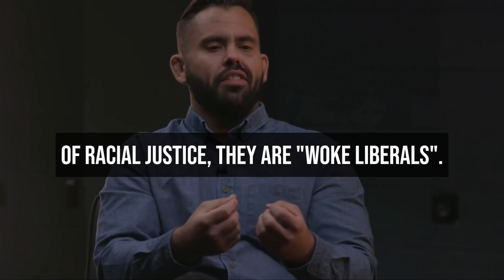Woke Church Debate (Teaser Trailer)